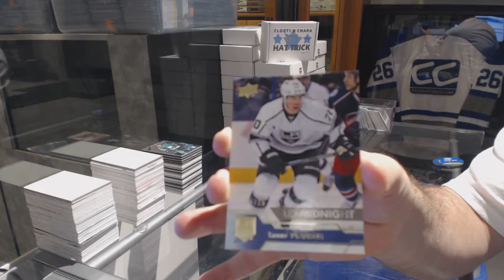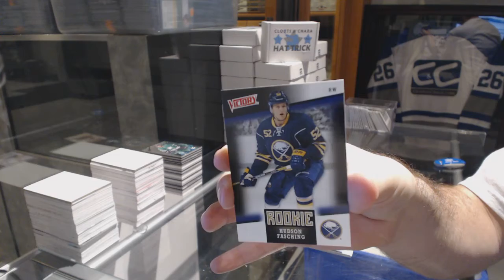2016 Fall Expo Silver Packs Break - C&C GB #6612